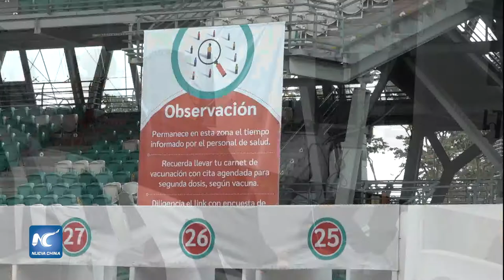Colombia confirma presencia de variante Delta de COVID 19 en su territorio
El presidente de Colombia, Iván Duque, confirmó el sábado que la variante Delta del nuevo coronavirus ya circula en el territorio.